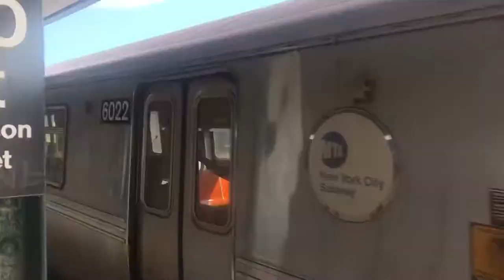NYC Subway 8th Avenue R46 A train ride from 80 St Hudson Street to Grant Avenue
9-11-21. After a quick stop in Queens New York on a Lefferts Blvd Bound A train, I went to catch a Manhattan bound R46 A train that I took to get to the 9/11 memorial for the 20 th anniversary of 9/11.